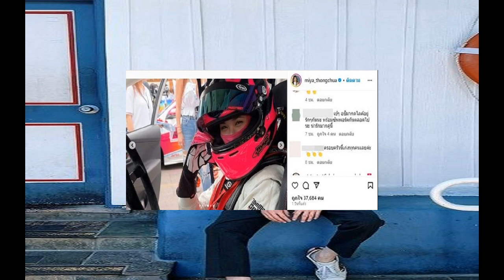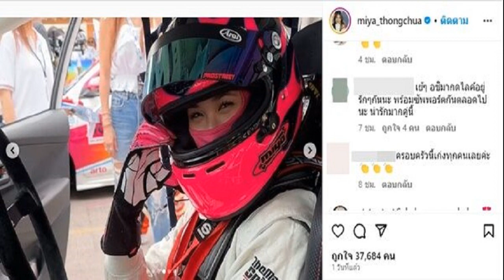น้องอชิ เคลื่อนไหวถึง น้องมิย่า หลังโพสต์ภาพล่าสุดลง IG แบบนี้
อุ๊ย! ยังไง “น้องอชิ” ทายาท “ฟลุค-โบ” เคลื่อนไหวถึง “น้องมิย่า” ทายาท “พีท ทองเจือ” แล้ว หลังถูกโยงส่อแววเลิกจบไม่สวยแบบนี้
เรียกว่าหลายคนกำลังจับตามอง และแฟนคลับเข้ามาให้กำลังใจอย่างมากมาย สำหรับ “น้องอชิ อชิรวัตติ์” ลูกชายของแม่ “โบ ชญาดา” และพ่อ “ฟลุค เกริกพล” กับลูกสาวของ “พีท ทองเจือ” อย่าง “น้องมิย่า พิชชา” ที่มีเพจดังออกมาให้ข้อมูล คู่รักวัยรุ่นเลิกรากันแล้ว
แถมฝ่ายชายยังไปจีบสาว “แอลลี่ อชิรญา” อีกด้วย ทำเอาแม่โบ ต้องออกมาโต้ข่าวลือเป็นการด่วน

แต่ล่าสุดแฟนๆ กลับใจชื้นหนักมาก เมื่อคนไปเห็นน้องมิย่าลงรูปไปแข่งรถในลุกส์เท่ๆ จากนั้นไม่นาน หนุ่มอชิก็มากดไลก์กับรูปดังกล่าว
แถมเมื่อไปส่องไอจีของทั้งน้องอชิ และน้องมิย่า ก็พบว่ารูปโปรไฟล์ของทั้งคู่ ซึ่งเป็นรูปคู่ก็ยังอยู่ปกติ แฟนๆ เลยต่างดีใจหนักมาก และพากันคอมเมนต์อยากให้ทั้งคู่รักกันนานๆ อีกด้วย
แม่มาเอง! โบ ชญาดา โต้ข่าวลือ ‘น้องอชิ’ หลังถูกโยงคู่รักวัยทีนเลิกกัน
อยู่เฉยไม่ได้ ‘นาตาลี’ แจงแทน ‘อชิ’ ปมคู่รักวัยทีนเลิกรา ถ้ารู้ความจริง-คนที่ว่าต้องเสียใจ
ส่องไอจี อชิ-มิย่า รูปคู่อยู่มั้ย ฟลุค เคลื่อนไหวหลัง โบ ฟาดคนทำลายลูก สงสารแอลลี่ไม่รู้เรื่องด้วย